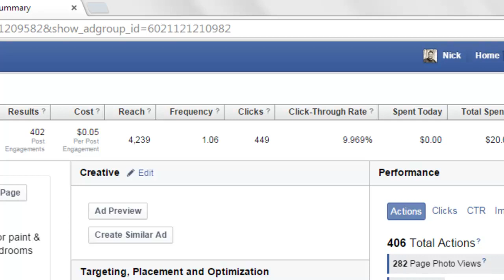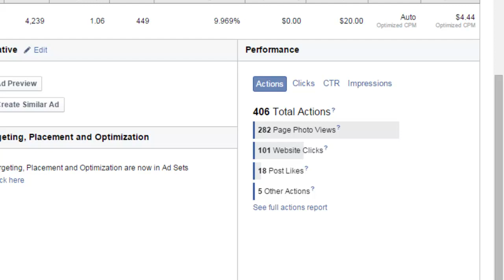What Does a $20 Facebook Ads Budget Get Loan Officers?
See how you can use simple online ads to laser target your perfect customer for pennies each.

In this case study, we got a Realtor property listing in front of 4,239 renters in the same city as the home for sale.

Want to know more? Let's talk

Do you prefer the DIY solution? for different options.